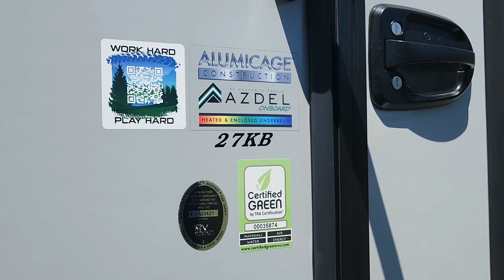Chesapeake RV Solutions Quick Walkthru of the Forest River RV - Work & Play 27KB Toyhauler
Additional Options Included: Ramp Door Patio Kit, 5.5K Yamaha Generator, 10 Cu Ft 12V Refrigerator, Exterior Value Package - Mega Rail Powder Coated Chassis, Gel Coat 3/4 Front Cap W/Rock Guard, One Piece PVC Tufflex Roof membrane, Interior Value Package - LED Lighting, Steel Reinforced Tie Downs, 102" Wide Body Construction

Includes: Full Propane Tanks & New RV/ Marine Battery, RV Warranty For Life – Peace of Mind Comes Standard

RV Warranty For Life Covers – A/C, Heating, Kitchen Appliances, Brakes, LP Gas, Suspension, Entertainment System, Interior and Exterior Hardware, Manual Stabilizing Jacks, Water Heater, Fresh & Waste Water Systems

“MEMORY CREATOR”
We Are Here To Help You Create The MEMORIES You Will Talk About Forever…

Load the Refrigerator and GO! - Tim Loen

Come by Today! Before it's someone else's MEMORY CREATOR!